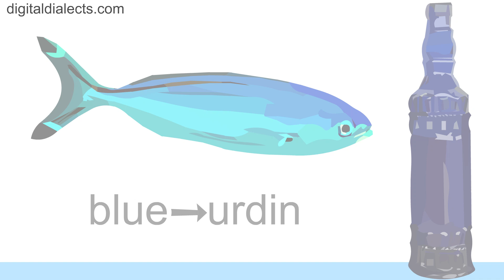Colors in the Basque language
Play the game Learn the 11 color words in the Basque language.